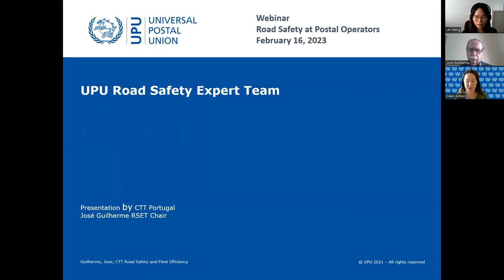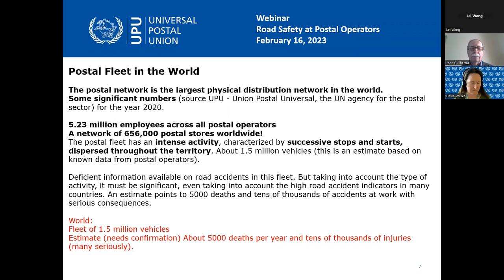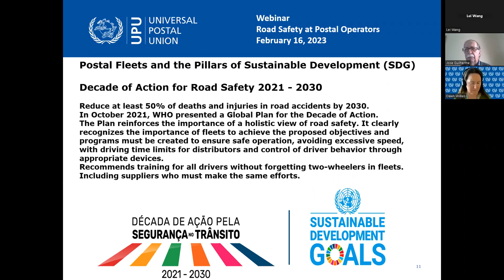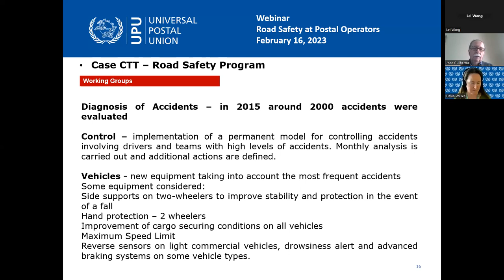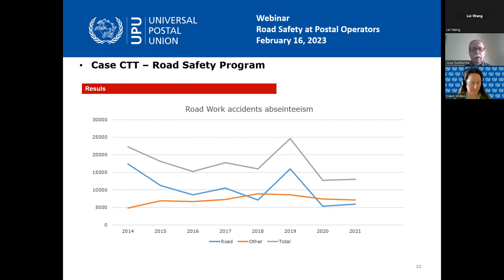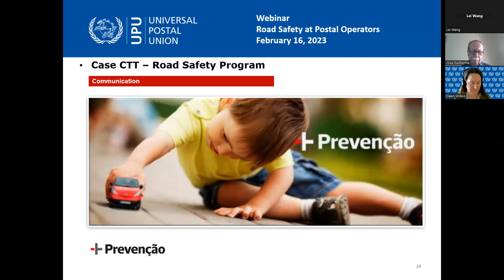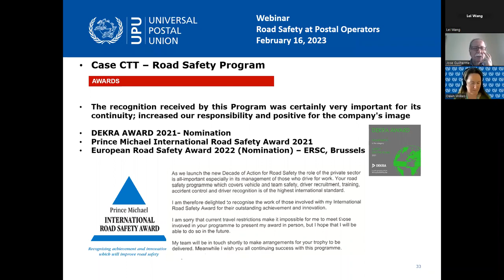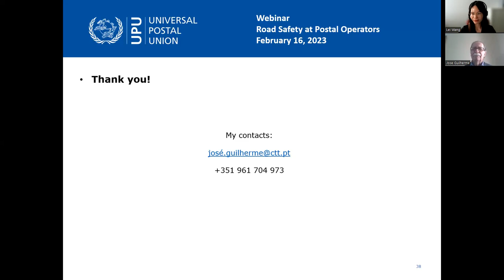Road Safety in Postal Operations - Webinar ENG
Throughout the global postal network, road transportation is a primary means for the movement of mail from facility to facility, and facility to delivery. To this end, billions of kilometers are driven worldwide on an annual basis. As the risk of road related accidents increases proportionally with the number of kilometers driven, ensuring road safety within the global postal network is a significant and noble goal. Through the efforts of the Postal Security Group’s Road Safety Expert Team, the UPU aims to align with the United Nations Global Plan for the Decade of Action for Road Safety in order to increase road safety and better protect postal employees, customers, and business operations throughout the world.

In alignment with these efforts, this webinar discusses the activities of the Road Safety Expert Team and highlights the successes of the CTT Correios de Portugal Road Safety Programme that could potentially serve as a template for other Postal Operators to protect their personnel, fleets, and businesses and be better prepared to ensure an overall safer road environment.

Speaker: José Fernando Guilherme, CTT Road Safety Manager and Chair of the  UPU Road Safety Expert Team

More about the UPU's work in the area of postal security